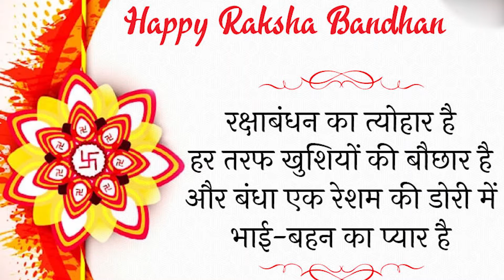जानिए रक्षाबंधन का त्यौहार क्यों मनाया जाता है।Apnalive.news